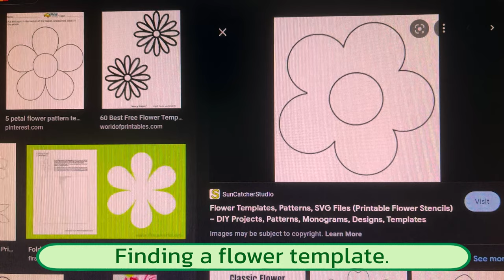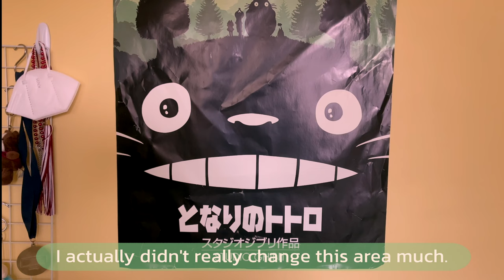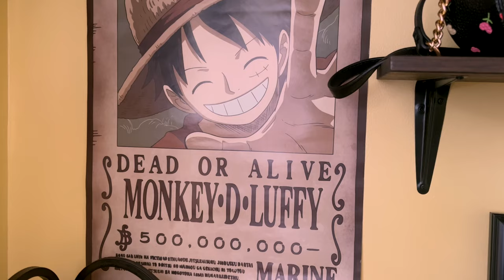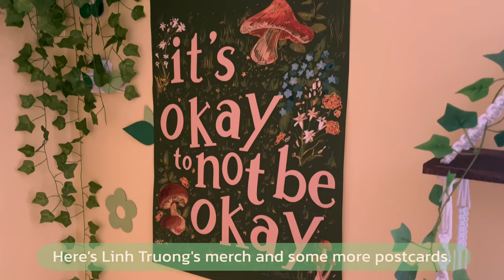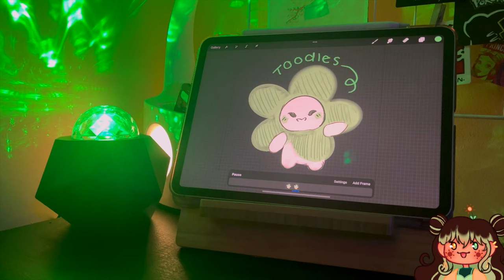room tour and makeover🌱 a lot of studio ghibli and fake plants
Hello,

I hope you enjoy this room tour video! I have no prior interior design skills so I just did what made me happy:) Also sorry for posting so late! I had the video done around 2-3 weeks ago, but I was having some storage and final cut pro problems, but it's all good now! (I was on a call with apple customer support for so long...)I wanted to also thank everyone for the support on my last video! I was really scared posting my first video, but everyone was so nice:)

I didn't think that many people would sub already.   T-T 💕

twt: @sunnyygarden
I got my handle everywhere👍

What's your name? Sunny (she/her)
What do you use to edit? final cut pro (I will be using the most out of this 90-day trial)
What do you use to film? my iPhone 13
What do you use to make your graphics? procreate :)

✿q u e s t i o n   o f   t h e   d a y✿
If you're seeing this comment what's your favorite studio ghibli movie?

These are the links I can find, some of these I don't know the brand of (there are no tags) or I've had for a while so I'm sorry about that:(

light bulb

(heads up the fake plants smeeellll, had to leave them outside for hours and spray them with room spray)
vines with lights
fake wisteria

shelf with vines

(Smaller than I expected and the stitching isn't the best, but still cute tho)
flower pillow

(Heads up sometimes Walmart or Barnes and Noble has this for cheaper.)
Studio ghibli card set

Singajelly's Etsy for prints(their shop is currently closed)

I just realized the Kiki poster I got at this random store on my road trip was probably printed without the artist's permission...Studio Ghibli Art Nouveau - Created by Takumi Toxin